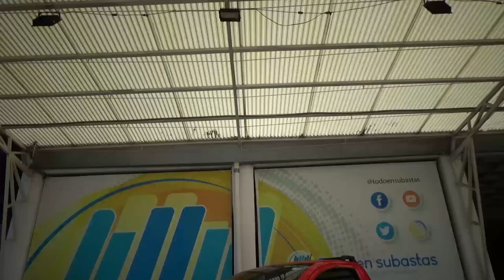Volkswagen / Saveiro / 2022 - 25970